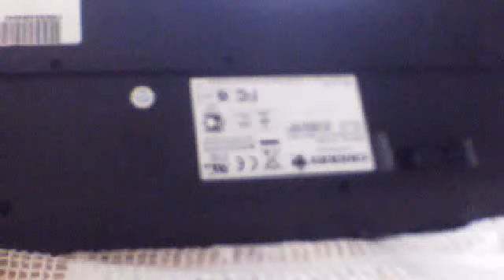Go go crazy bones for trade! (READ DESCRIPTION)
RULES:
You must send first
You must trade them for lps stuff
If you don't make the trade offer within 2 days your figures will go back into the trade.

What are the common|normal ones worth?
They are worth 1 lps.

What are the sparkly ones worth?
1 lps and 1 lps acsessory! xD xx